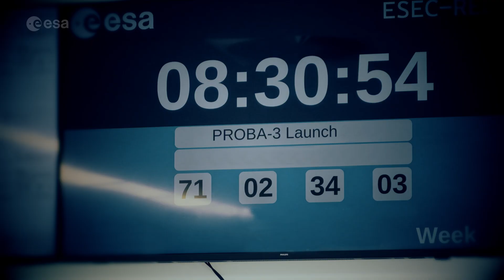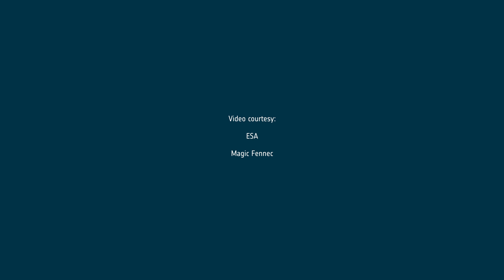Proba-3: Because it is hard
Not because it is easy but because it is hard: this historic space phrase is pretty much the definition of ESA’s double-satellite Proba-3 mission, which will employ precise formation flying to produce artificial total solar eclipses in orbit, casting a shadow from one spacecraft to the other. No-one has ever flown a mission like this, up until now. So how is it going to work? Find out in this second trailer video.

Credit: ESA-Magic Fennec